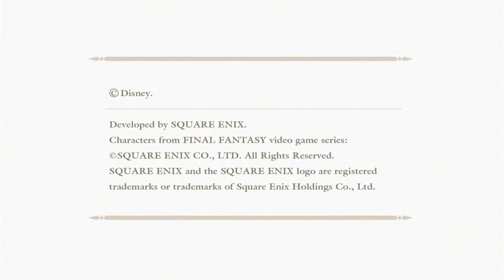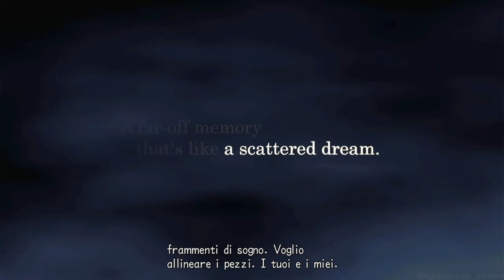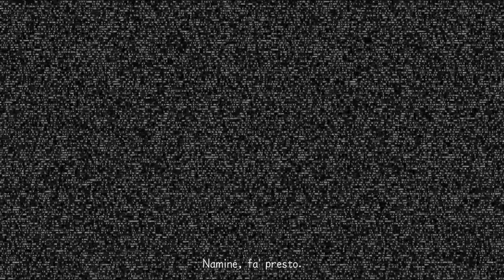Kingdom Hearts II - Final Mix - Gameplay Walkthrough Part 1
Kingdom Hearts II -Final Mix-, English, sub Italian. Gameplay Walkthrough, No commentary, on PS5.

- Kingdom Hearts II - Sanctuary - OPENING:  01:39

( 1th Visit)

- Twilight Town:  06:26

- Mysterious Tower:  2:39:16